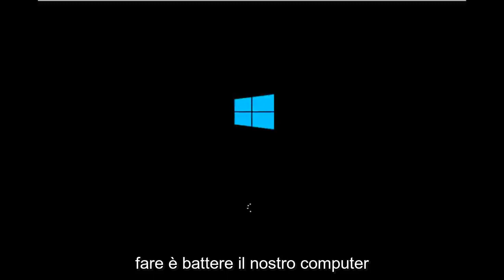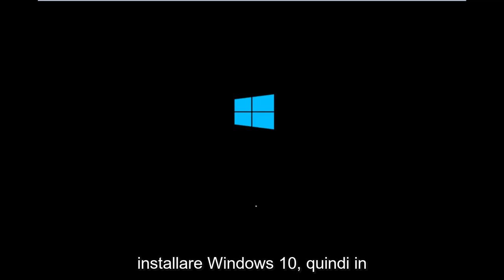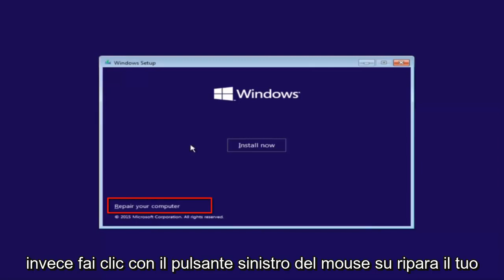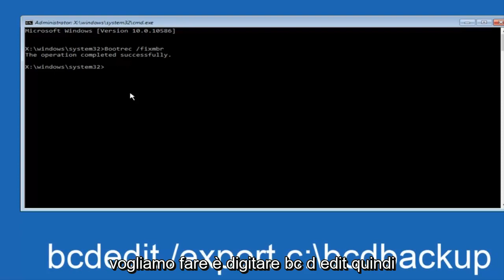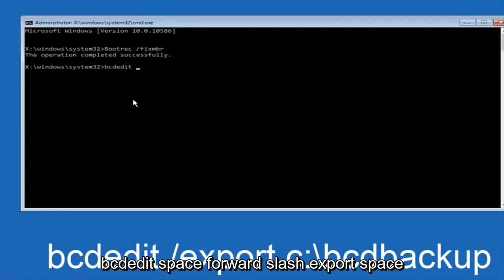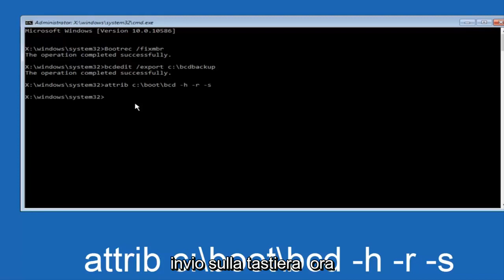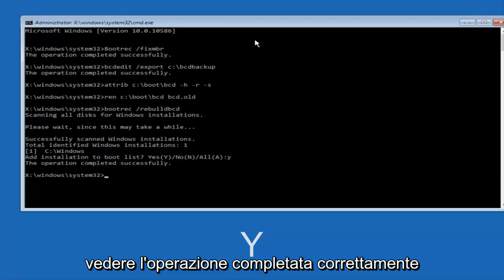Come risolvere il codice di errore di Windows 11/10 0xc00000e?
La selezione di avvio non è riuscita perché un dispositivo richiesto è inaccessibile"

Ottieni la correzione per 0xc000000e: Impossibile caricare la voce selezionata perché l'applicazione è mancante o un messaggio di errore di avvio danneggiato che interessa Windows Vista, Windows 7, Windows 8, Windows 8.1 e Windows 10.